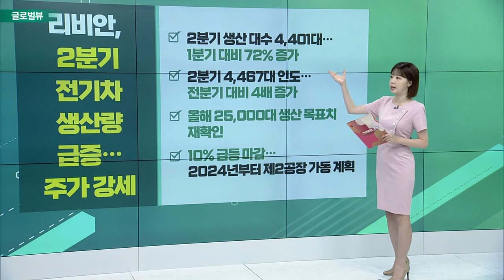리비안, 2분기 전기차 생산량 급증… 주가 강세 / 바클레이즈, 넷플릭스 목표주가 하향 조정 / 미국, ASML 압박… “中에 장비 팔지 말라”_글로벌 VIEW (20220707)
리비안, 2분기 전기차 생산량 급증… 주가 강세
- 2분기 생산 대수 4,401대… 1분기 대비 72% 증가
- 2분기 4,467대 인도… 전분기 대비 4배 증가
- 올해 25,000대 생산 목표치 재확인
- 10% 급등 마감… 2024년부터 제2공장 가동 계획

바클레이즈, 넷플릭스 목표주가 하향 조정
- 목표가 100달러 이상 낮춰… 170달러 제시
- “2분기 구독자 280만 명 감소할 것”
- 콘텐츠도 경쟁사 HBO, 아마존프라임에 밀린다는 분석
- 올해 주가 69% 이상 급락… “여전히 고평가”

클라우드 빅3 아마존·MS·구글, 올해 매출 증가할 것
- 빅3 기업, 클라우드 컴퓨팅 시장 장악력 확대
- 1분기 시장 점유율 65% 달해
- 올해 매출 증가율 29% 달할 전망
- 코로나 이후에도 클라우드 수요는 강할 것

미국, ASML 압박… “中에 장비 팔지 말라”
- 美, ASML에 구형 모델도 中 수출 금지 요청
- 中 정부 ‘반도체 굴기’ 견제하기 위한 목적
- 네덜란드 정부, 판단 보류 중
- 中 반도체 장비주 강세… 반사 수혜 기대